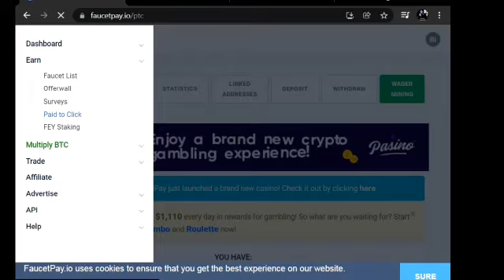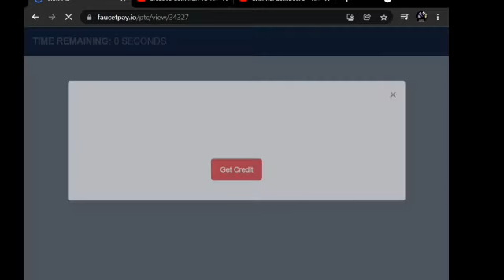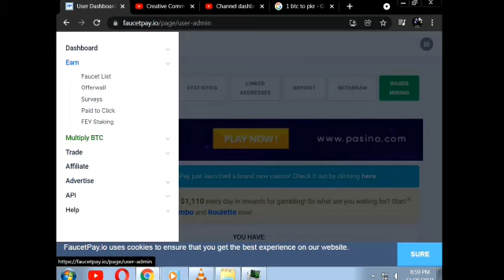Bitcoin Earning Tricks | Faucetpay earning Paid to click | Bitcoin account in pakistan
Earn $10
507.80 Per Day With Bitcoin Without Investment (Get 1 BTC In 1 Day)
bitcoin
cryptocurrency
free bitcoin
free btc
bitcoin mining
earn money
how to earn bitcoin easy
earn bitcoin
make money onbtc tricks
bitcoin tutorials
1 bitcoin in 1 day
genesis mining
blockchain tips
bitcoin hack
capitalist
bitcoin earning in urdu
How to Earn Free Bitcoin in Pakistan Without Investment || How to Earn Unlimited Bitcoin 2019
earn bitcoin free without investment 2018
bitcoin kaise kamaye free
bitcoin price in pakistan 2018
how to earn btc free fast and easy way
bitcoin earning in pakistan
bitcoin wallet
free bitcoins
tech yousafzai
earn Bitcoin without investment
earn Bitcoin for free
PaidFromSurveys.com
How to Earn Bitcoin Free Without Investment | Bitcoin for beginners
2021
best
earning apps
without investment
earn
free
instant
daily
2021 Best Bitcoin Earning Apps
2021 Best Bitcoin Earning Apps Without Investment
Best Bitcoin Earning Apps
Earn Free Bitcoin
New BTC Earning App in 2021
Simply learn
handpick app
handpick app withdraw
Free Bitcoin earning Apps
earn bitcoin without investment 2021
handy pick app payment proof
Earn money
Earn money from home
Earn money from home without investing
Earn money from home without investing anything
earn money online in pakistan
waqar zaka
waqar zaka video
waqar zaka earn money
waqar zaka earning app
waqar zaka earn money online
waqar zaka earn without investing
Bitcoin mining
make money
bitcoin cash
how to make money online fast
free money
how to
cointiply
cointiply withdrawal
cointiply multiplier trick
coinbase
coinbase earn money
coinbase earn
coinbase earn waitlist
coinbase earn money 2020
publish0x review
publish0x
publish0x withdraw
publish0x tutorial
how to get free bitcoin on coinbase
1btc in 1 day
free bitcoin earning app 2020
Earn
Free bitcoin
earn free bitcoin in tamil
earn unlimited bitcoin
bitcoins
earn free
Ethereum
money
Bitcoin
Free BTC
Free btc
live redeem Bitcoin
2020
earn best mining side 2020
earn online online
make Bitcoin
India
full plan
litecoin
all in one
payement proof
world wide
How To Earn Free Crypto Without Investment (PAYMENT PROOF) 2021
free ethereum
earn free ethereum
free btc mining site 2021
ethereum
crypto
free bitcoin mining website 2021
real bitcoin mining site 2021
how i make $5937 bitcoin automatic per day free (no work) | earn 1 btc in 1 day
cryptocurrency trading
bitcoin trading
crypto currency
day trading
presale
altcoins
bitcoin opportunities
bitcoin investments
what is money and power
what is the billion coin
trading cryptocurrency
bitcoin values
bitcoin holdings
bit coin
digital currencies
alt currencies
revshare
binance
coin payments
get a daily income
how to earn money online in paksitan
how to earn money online in pakistan without investment 2020 on pc
bitcoin mining sites without investment with payment proof
bitcoin mining site with payment proof
bitcoinhash
bitcoinhash.co
bitcoinhash.co review
Best way to Earn Bitcoins for free
Bitcoin earning apps
Bitcoin earning apps without Investment
earn bitcoins
bitcoin earning apps
earn cryptocurrency free 2021
how to earn bitcoins without investment
new bitcoin earning app
best bitcoin earning app
earning apps without investment
how to earn bitcoin without investment
Earn $5
937.80 Per Day With Bitcoin Without Investment (Get 1 BTC In 1 Day)
new free cloud mining site
free bitcoin mining site without investment 2021
new in site 2021
free btc mining site 2021 payment proof
How  free bitcoin
how to earn
cryptocurrency method
earn from
pi network waqar zaka
cryptotab bro